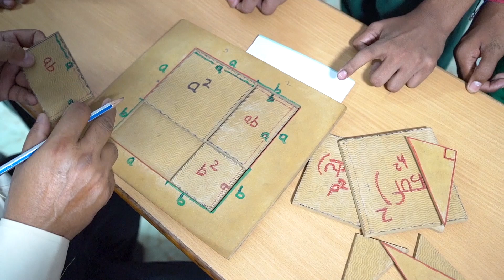श्री मनोज कुमार सिंह - राष्ट्रीय शिक्षक पुरस्कार 2021 से सम्मानित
झारखण्ड के जमशेदपुर में स्थित है हिंदुस्तान मित्र मंडल मिडिल स्कूल, जहाँ मैथ और साइंस के शिक्षक के तौर पर कार्यरत हैं श्री मनोज कुमार सिंह। यह स्कूल श्री मनोज के पढ़ाने के अलग अंदाज़ के कारण सुर्खियों में रहता है। इन्होने नए प्रयोगों से गणित और विज्ञान को, बच्चों के बीच लोकप्रिय बना दिया है। इन्होने कविताओं से विज्ञान और खिलौनों का सहारा लेकर गणित सिखाया। इनका विश्वास है पढ़ाई को रोचक बनाया जायेगा तो बच्चे किसी भी विषय को चाव से सीखेंगे और यह इन्होने बखूबी कर के भी दिखाया। शिक्षा के क्षेत्र में इस महत्वपूर्ण योगदान के लिए, श्री मनोज कुमार सिंह को “राष्ट्रीय शिक्षक पुरस्कार 2021" से सम्मानित किया गया है।